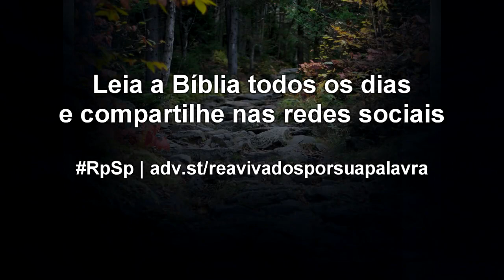Números 1 - Reavivados por Sua Palavra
Diante de Deus, não somos apenas números ou quantidade; nós somos Seus amados filhos e filhas.